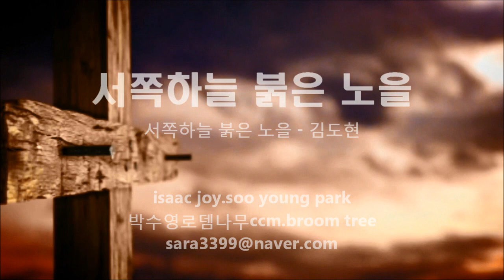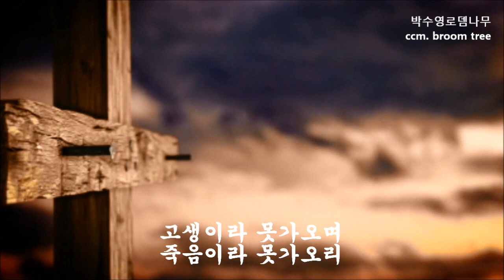서쪽하늘 붉은 노을(영문밖의 길)박수영로뎀나무ccm broom tree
서쪽하늘 붉은노을(영문밖의 길)
서쪽하늘 붉은 노을 영문밖에 비치누나
연약하온 두 어깨에 십자가를 생각하니
머리에는 가시관 몸에는 붉은 옷
힘없이 걸어가신 영문밖의 길이라네

후원계좌 /우체국 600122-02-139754 (박수영)
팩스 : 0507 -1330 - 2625